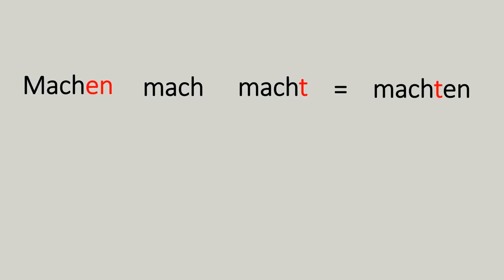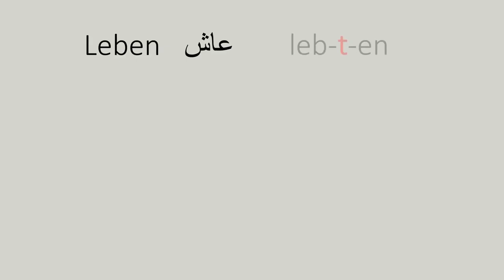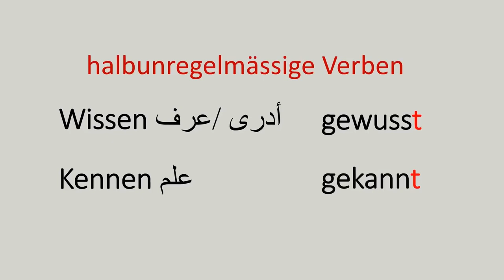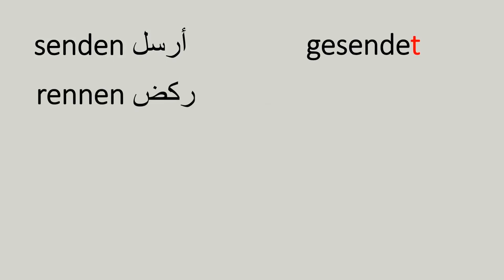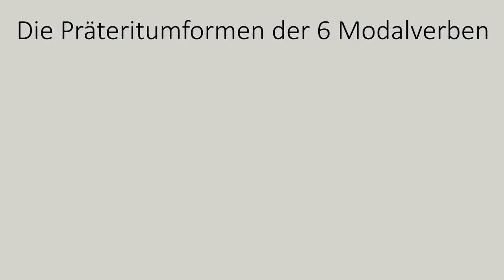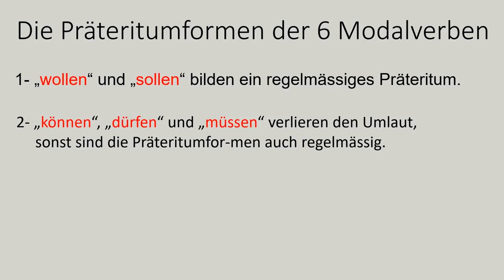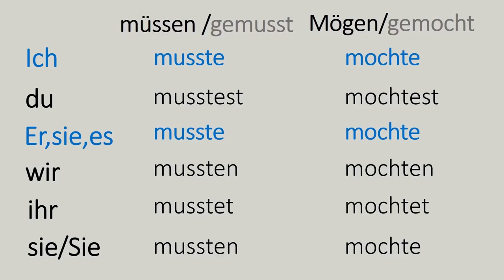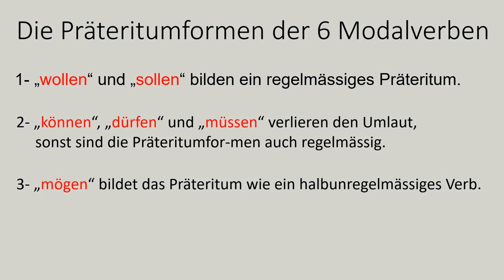Das Präteritum تعلم اللغة الالمانية - الماضي البسيط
Amer

قناة ألماني عالماشي لتعليم اللغة الالمانية .
كيفية التحدث بثقة ومهارة في جميع الأوضاع اليومية :
و هذا ما تقدمة القناة . ستجد هنا التعبيرات الاصطلاحية ، أسئلة وأجوبة للعديد من الموضوعات محادثة نموذجية مما يتيح لك بسهولة بدء محادثة باللغة الألمانية والاستمرار بها بطلاقة.
قناة مناسبة للدراسة الذاتية، وتنعش أو تحسن معرفتك الألمانية.
لن تجد نفسك ضائع بين الكلمات المفقودة مرة أخرى.
Category
Education
License